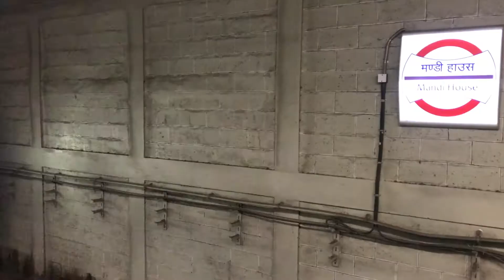India 2018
UNC Summer in India 2018